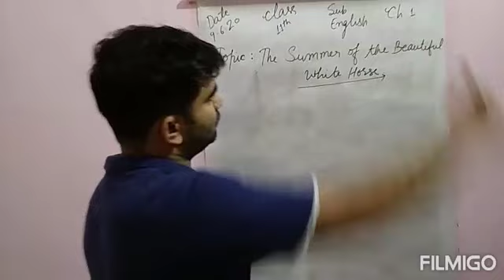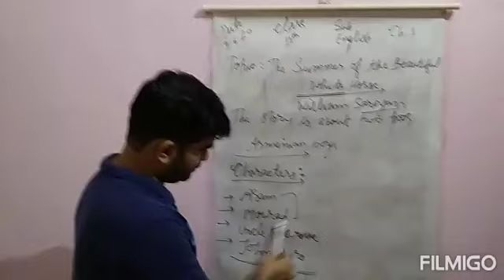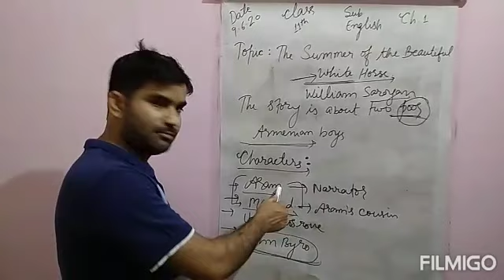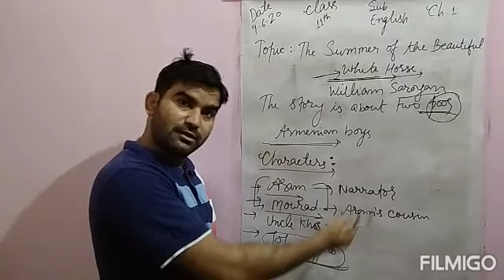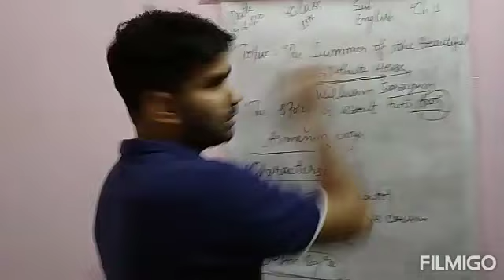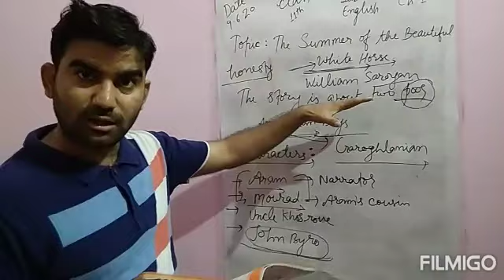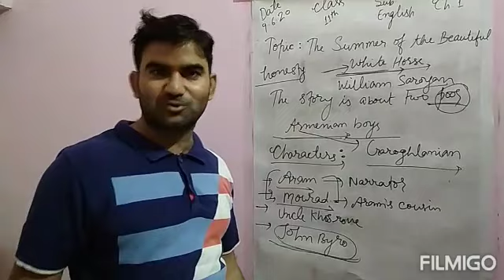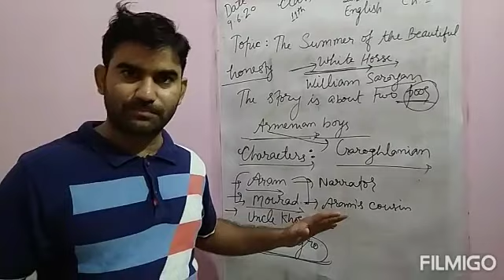The Summer of the Beautiful White Horse (part 1). Grade 11th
Explanation of the chapter,The Summer of the beautiful White Horse